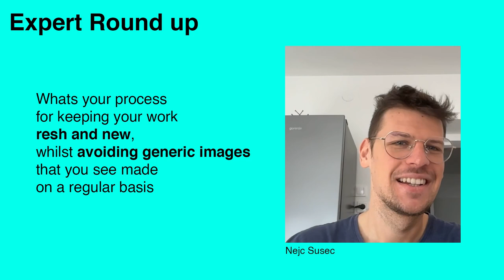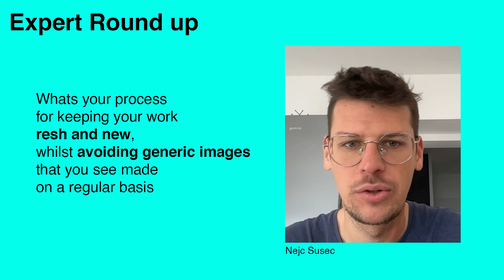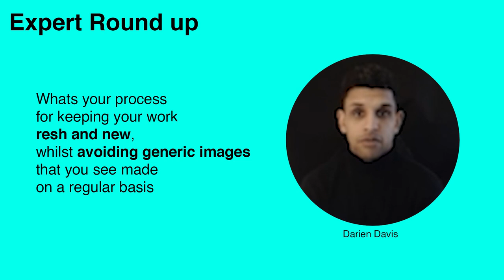Question 7 Whats your process for keeping your work fresh and new, whilst avoiding generic images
ep8 Expert Round Up, Generative AI: Image, Video, Text.

Whats your process for keeping your work fresh and new, whilst avoiding generic images

ai James Larkin (creator of this series)
Rory Flynn, in later episodes
Alexandra Streckova
Chad Lauffer
Darien Davis
Garima Arya
Gino Carranza, in later episodes
Jose Aragon
Luka Tisler
Mauricio Tonon
Nejc Susec
Oliver Macmillan
Jennifer Michtavy, in later episodes
Carlos Garavito 🇨🇦 🇨🇴, in later episodes

Whats your process for keeping your work fresh and new, whilst avoiding generic images that you see made on a regular basis youtube

Where will we be in a years time, does hollywood have anything to worry about

How has generative AI surprised you the most?

How do you think generative AI will evolve to support daily activities in the future?

Ethics: How do you feel about emulating existing writers/artists

Do you have any directions you are going with your art, like what other apps are you including in your workflow

What was your first reaction when you saw the results of generative AI for the first time?

I'm looking for people to take part in video content im creating

We Love Ads
This is content of you filming yourself reacting to ads, and giving commentary for 1 minute
Video explainer included on the following link, with more details

Expert round up part 2
This is you filming yourself answering questions around Generative AI: Text, Image, and Video.